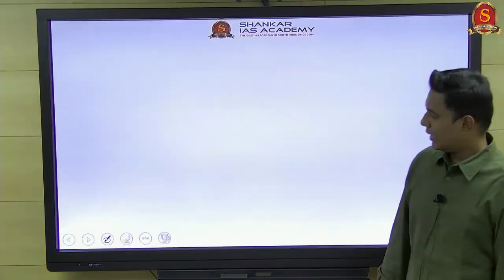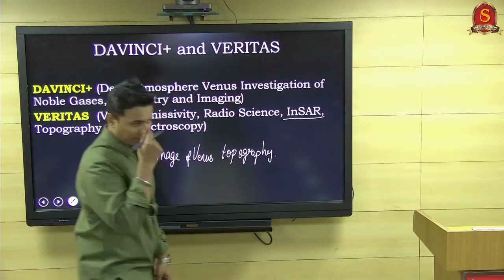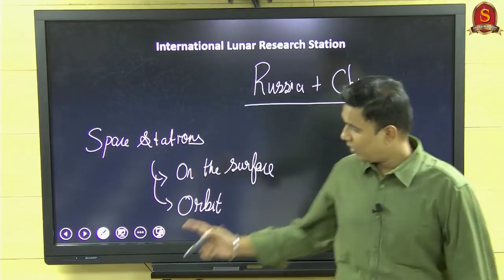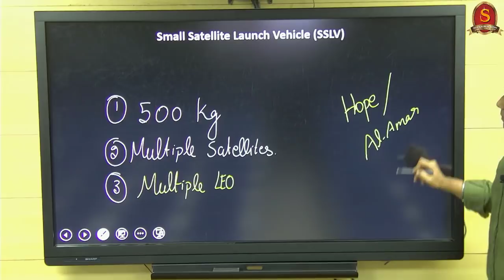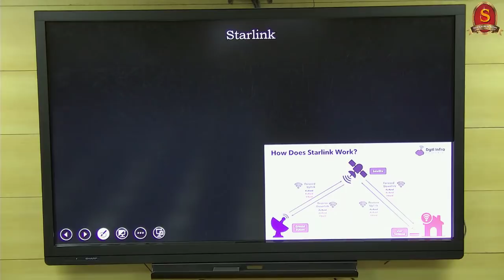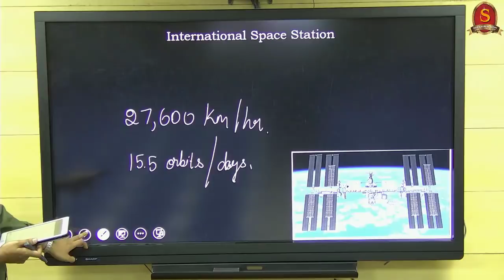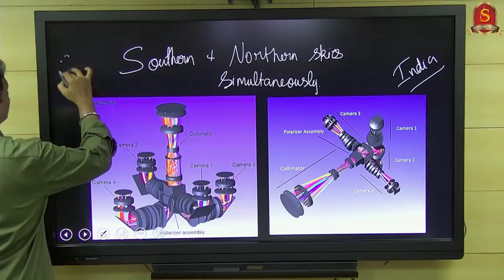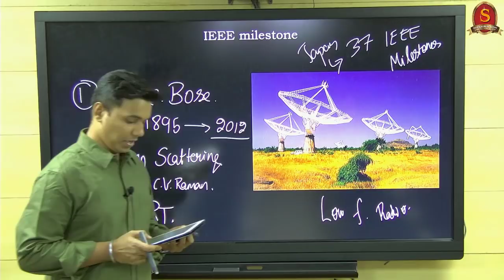Science and Tech for Prelims 2021 I Part-2 I Mr. Sucharithan I Shankar IAS Academy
This live session is Part-2 of Science and Technology current affairs for Prelims 2021.